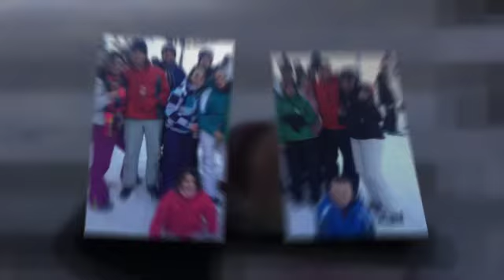Ski of a Lifetime